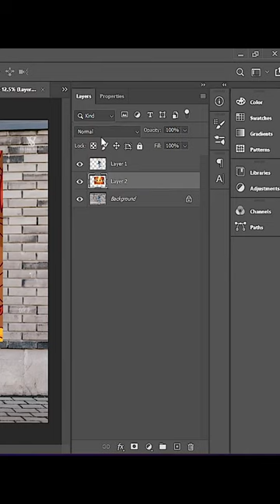Add Wall Paint easily in photoshop 2023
Ignoor
Photoshop Tutorial Adobe Photoshop Photo Editing Graphic Design Digital Art Photoshop Tips
Photoshop Tricks Photo Manipulation Photoshop Effects Photoshop Techniques Layer Masking
Retouching Photo Enhancement Creative Design Text Effects Digital Illustration Beginner Photoshop Advanced Photoshop Photoshop Basics Graphic Design Tutorial Photo Restoration Color Correction Typography Photo Filters Photoshop Tools Brush Techniques Photo Composition Digital Imaging Matte Painting Photo Retouching Visual Effects Photo Blending
Photoshop Workflow Graphic Design Tips Design Tutorial Adobe Creative Suite Photo Editing Software Creative Techniques Layer Styles Photo Manipulation Techniques

 The Original Copyright (S) is (are) Solely owned by the Companies/ Original-Artist(S) Record-label(S). All the Contents are intended to Showcase the creativity of the artist involved and